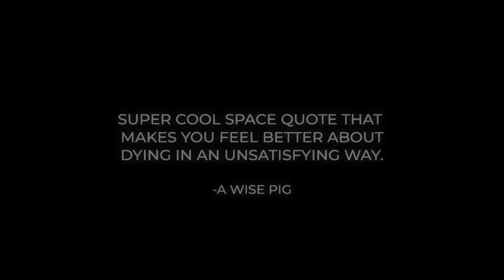Permadeath is NO JOKE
Dirt is faced with his toughest challenge yet... being competent.